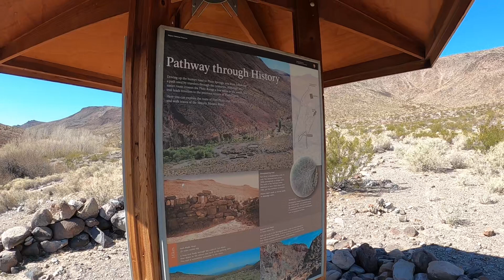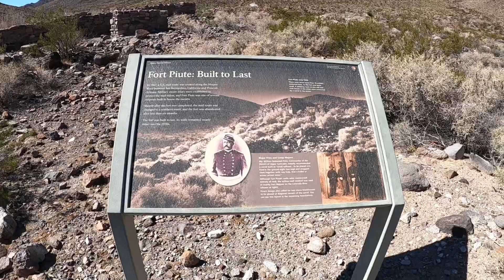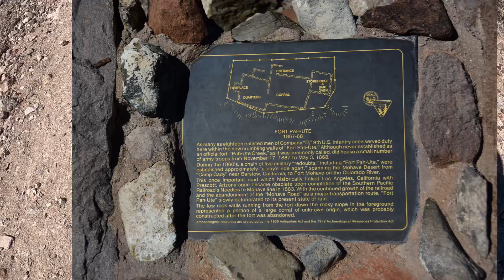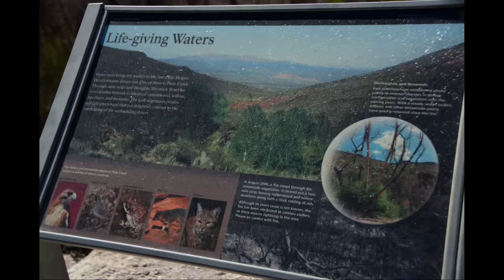Mohave Road Part 1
Our adventures on the Mohave Road and exploring some of the things along the way.  Dealing with the incessant wind the first few days was the hardest part of the trip.